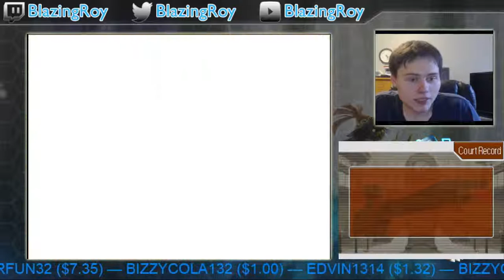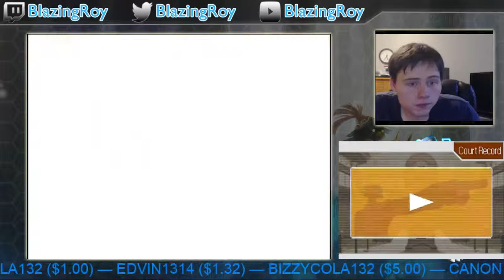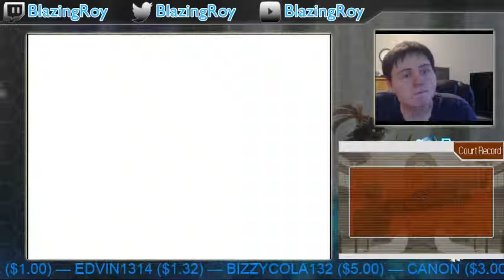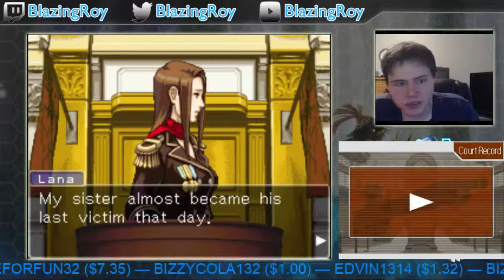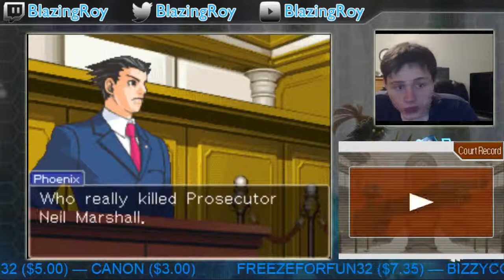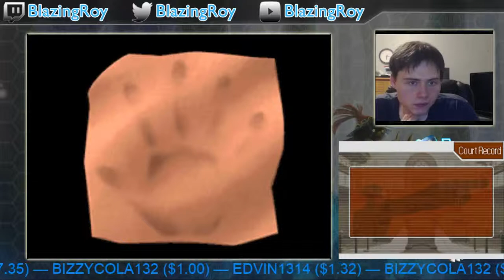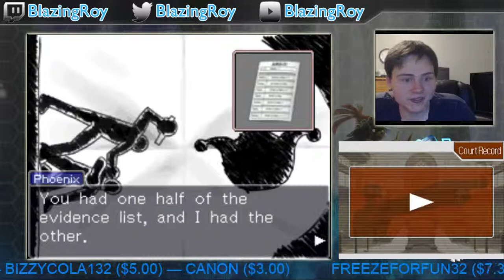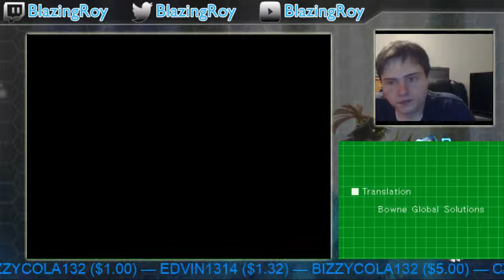Phoenix Wright: Ace Attorney casual day 5 BLOW